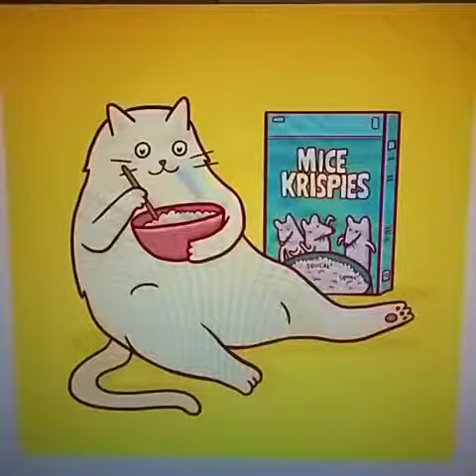steffymacd , Dylan Martin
Tags:adorable cutecatsofinstagram britishcat catsgram blackcat cataday gingercats pet dailykitten catswild cats_top100 americancurlcat animales animals 7catdays catscatscats